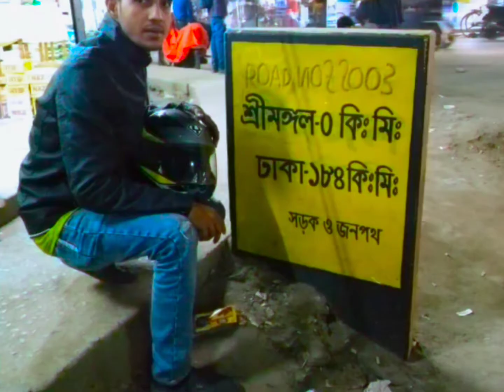বাইক রাইড করা বাইকার ভাইদের ❤️